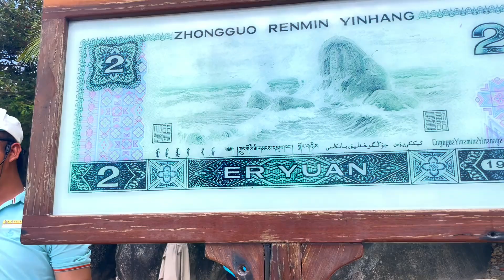旅行家热爱的梦想之地：相约“天涯”，情定“海角”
我们是六零后
喜欢床车自驾游，记录美好生活！
分享巴马长寿乡养生经验
一起度过晚年快乐生活！